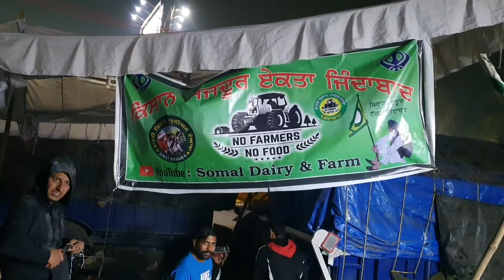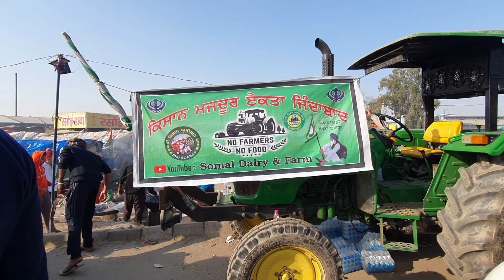ਲੰਗਰ ਦੀ ਸੇਵਾ ਕਿਸਾਨ ਅੰਦੋਲਨ || ਸਿੰਘੂ ਬਾਡਰ ਦਿੱਲੀ || ਕਿਸਾਨ ਮਜ਼ਦੂਰ ਏਕਤਾ ਜ਼ਿੰਦਾਬਾਦ 💪